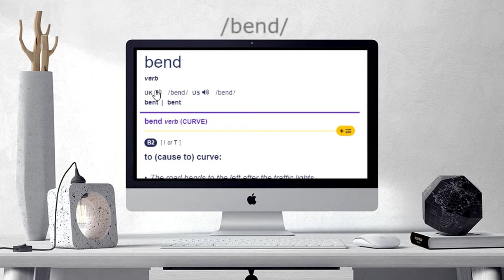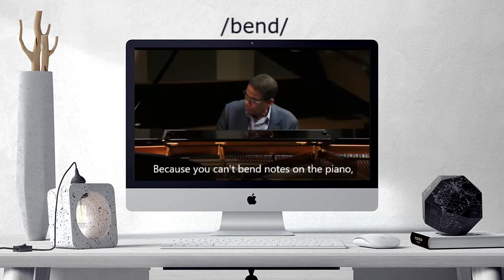How to pronounce bend | bend Learn English and British Pronunciation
Here are all the possible pronunciations of the word bend.
Learn how to pronounce "bend" in British English and American English. Hear the pronunciation of the word on its own and in example sentences.